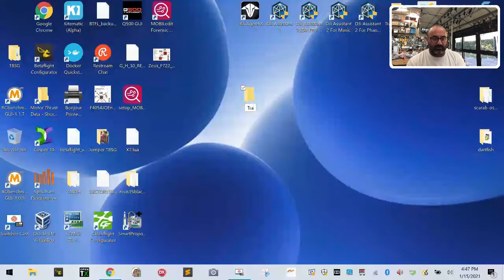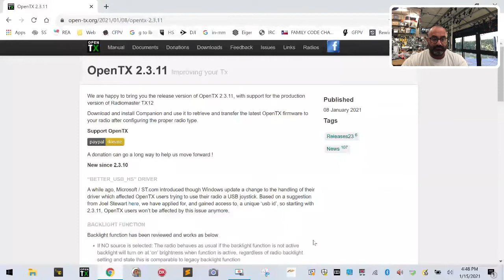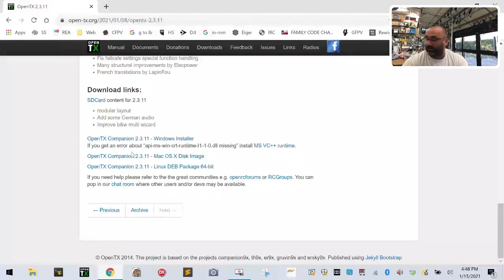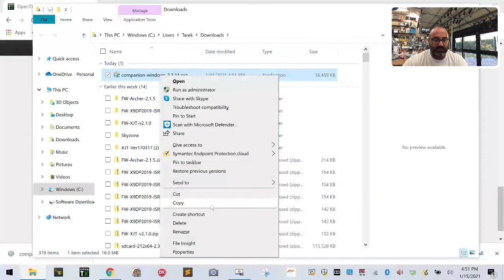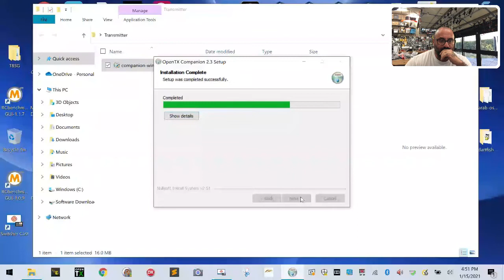Complete FrSky Setup Guide for All Radios - Part 1 Open TX Download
I am updating the entire series of FrSky radio and receiver tutorials that I have done over the years. The new updates will be easier to understand and will allow for the new ACCESS protocol information as well as the new receivers like the Archer series that have been released. I am also going to divide the videos into smaller sections and hopefully move at a slower pace so that people quit bitching at me for moving too fast. I get it. I am working on it. I hope this helps. Please let me know if you need other help and I will make a new video for you as well.

Sincerely,

Tarek Maalouf
“RitalinFPV”
Work Mule
CycloneFPV.com